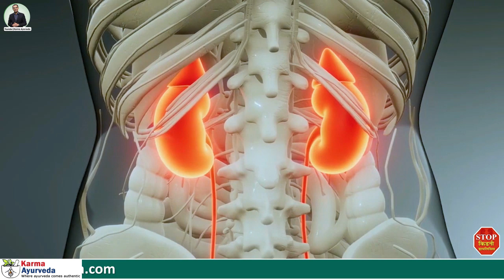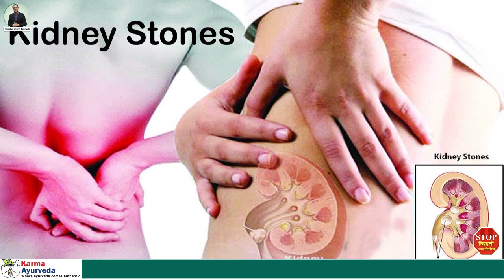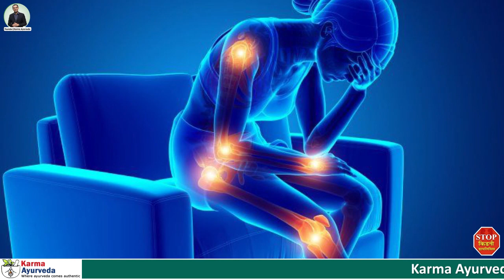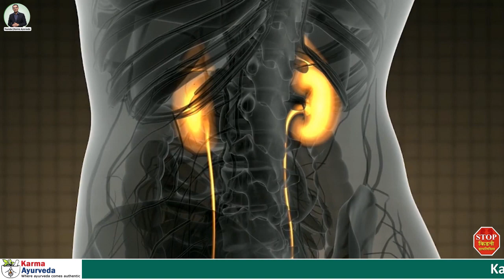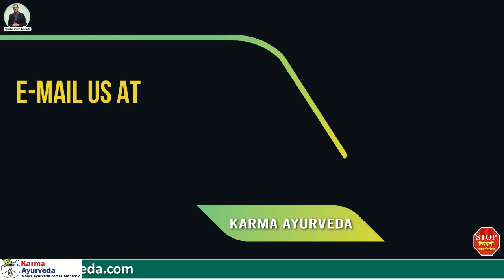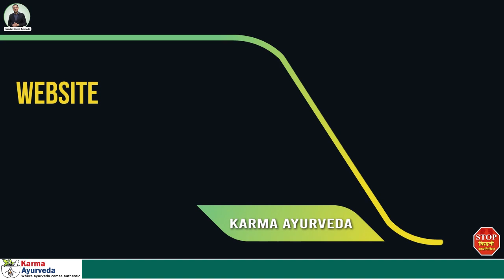Best Drink In Summer | Kidney Treatment In India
We have juices for you that help to detox the kidneys and the other organs.

But, if you are a kidney disease survivor, then do not include any juice in your diet chart without taking permission from your healthcare provider.

Summer without vacations is like a fish out of water. Before 2020, there were beaches full of crowds and a little cacophony. On top of this, summer is also known for the best drinks to detox our organs. Summer is known for watermelon, muskmelon, and other juicy fruits. Although not all goods are healthy for those who are suffering from kidney disease. Yes, kidney patients have to think twice before including or deleting anything from their diet chart. There are some fruits and vegetables that can augment the number of problems for a kidney patient. That is why we always recommend kidney patients to not eat anything without taking permission from their healthcare provider.

Moving on to the main topic, the best drinks in summer to detox your kidneys and the other significant organs.

Beetroot juice - Yes, we know that beetroot is not only healthy for your skin but it has potent antioxidants to cease the production of cancer cells. Along with that, beetroot juice is great for people battling high blood pressure, heart disease, kidney stones, weak digestive system, or less urine output.
Ginger juice - Do not make faces, ginger is healthy for your organs, so you should have it. Ginger juice is helpful for those who have diabetes, bad cholesterol levels, edema, blood-related problems, stomach-related issues, or weak immune system. Let us inform you that high blood pressure and diabetes are the main causes of kidney disease, ginger helps to pacify your increased blood sugar level.
Nettle leaf juice/water - The little green nettle leaves are healthy for those people who have heart disease, liver ailment, cancer, ill immune system, high blood pressure, or stomach-related problems.

These were a few of the drinks that you should have in summer to detox your organs. On the off chance, you have kidney disease, consult us.